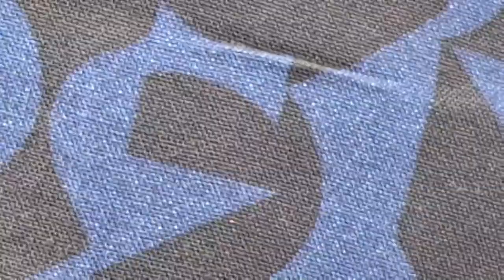Pobitora Wildlife Sanctuary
Pobitora Wildlife Sanctuary is a wildlife sanctuary on the southern bank of the Brahmaputra in Morigaon district, Assam, India. It was declared in 1987 and covers 38.85 km2, providing grassland and wetland habitat for the Indian rhinoceros. It holds one of the largest Indian rhinoceros populations in Assam.